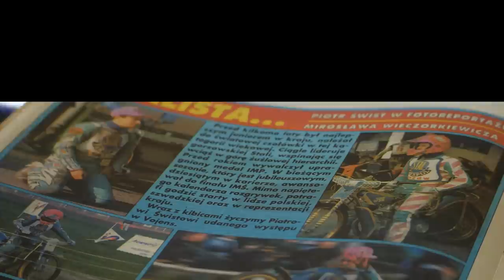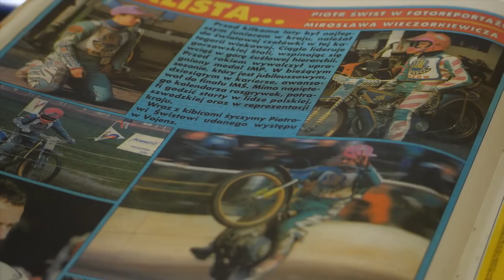Jednym żużel wszystko zabrał, a mnie wszystko dał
Marek Cieślak to prawdziwa legenda  polskiego żużla i w tym stwierdzeniu nie ma cienia przesady.
Trener Marek Cieślak to były selekcjoner reprezentacji Polski, którą prowadził przez 14 lat, i wielu polskich klubów. W przeszłości to bardzo dobry żużlowiec, medalista drużynowych mistrzostw świata, indywidualnych i drużynowych mistrzostw Polski. Dzisiaj gości go Magazyn Żużlem, a rozmawiamy z nim o żużlu, ale  nie tylko. Właśnie ukazała się książka Marka Cieślaka  pt. "Rozliczenie". To druga część jego autobiografii Marka Cieślaka. Pierwszy tom „Pół wieku na czarno" ukazał się w 2016 roku. Marek Cieślak rozlicza się ze środowiskiem żużlowym. Opowiada o czasie spędzonym m. in. w Falubazie Zielona Góra, ROW Rybnik, Włókniarzu Częstochowa i zakończeniu 14-letniej przygody z reprezentacją Polski. Wspomina rozstanie z Ostrowem Wlkp., po którym, jak mówi, "byłem zbity jak pies".  Marek Cieślak to nie tylko doświadczony trener, ale też człowiek najzwyczajniej z ogromnym bagażem życiowych doświadczeń. Zawsze miał i ma swoje zdanie i nigdy nie waha się go wypowiadać. „To dlatego, jako trener, tak często zmieniałem kluby” - tłumaczy. Dla fana żużla, który szuka o swoim ukochanym sporcie informacji bardziej pogłębionych, także zza kulis żużlowego środowiska, ten wywiad jest lekturą obowiązkową.  Marka Cieślaka pytamy o jego opinie i oceny, a on nie uchyla się od odpowiedzi. I się rozlicza: z prezesami klubów, z działaczami, z władzami z żużlowej centrali, ale rozlicza się także m. in. z Maciejem Janowskim, Piotrem Pawlickim, Tomaszem Gollobem, Piotrem Protasiewiczem, Rafałem Dobruckim i innymi znanymi postaciami w żużlowym środowisku. Musicie tego koniecznie posłuchać, a potem sięgnijcie po książkę.